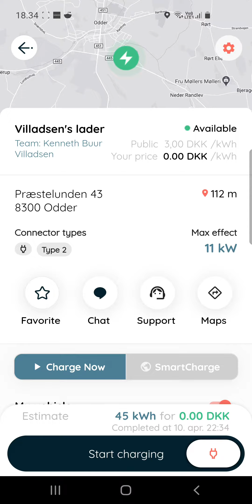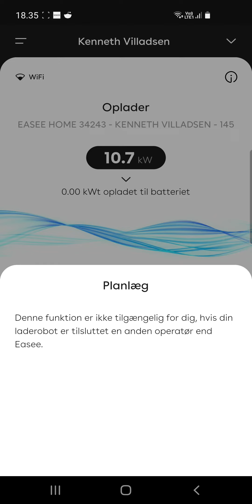10. april 2021